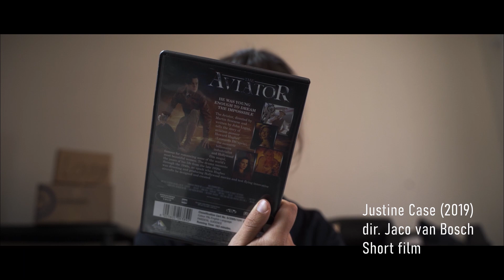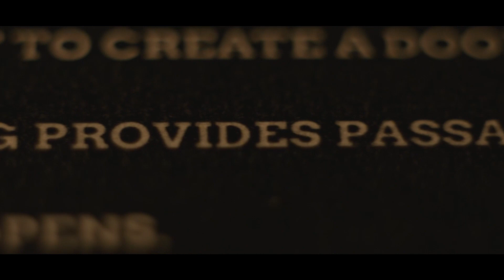Alexander Verbaan Score Composer Showreel (2021)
This is a showreel showcasing some of the music that I have written with short clips of the films that the music was intended for.